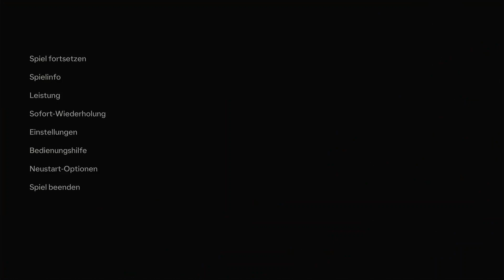EA Sports FC 24 | Bayern München vs Eintracht Frankfurt - Bundesliga | Gameplay PS5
Description:

Welcome to the gripping EA Sports FC 24 gameplay video where we present an immersive duel between FC Bayern München and Eintracht Frankfurt on PS5! In this highly anticipated clash between two top Bundesliga teams, we witness breathtaking football, spectacular goals and passionate action on the virtual pitch.

🎮 Game information:
EA Sports FC 24 offers an immersive gaming experience on PS5 with realistic graphics, smooth animation and authentic stadium ambience. home of FC Bayern München, fans will get their money's worth as they cheer on their favorite players in a high-intensity match against Eintracht Frankfurt.

⚽ Gameplay:
Players can choose from an extensive list of teams including FC Bayern München and Eintracht Frankfurt. Each team has realistic player ratings and tactics based on their real-life counterparts. The gameplay features fluid movement, realistic ball physics and tactical depth. From spectacular dribbles to precise passes and unbelievable shots on goal - every second of the game holds surprises.

🌟 Next-gen gaming experience:
With the power of the PS5, EA Sports FC 24 enjoys faster loading times, more realistic animations and stunning graphics. Players are transported to a world where the line between virtual football and reality is blurred. Each individual's high-definition player model, authentic jerseys and lifelike stadium backdrops help create an unforgettable experience.

🎉 Goals and celebrations:
In this gripping duel between FC Bayern München and Eintracht Frankfurt, we witness dynamic goals and passionate celebrations. The players react to their successes with individual movements and thus show their personality. Whether it's a goal in the last minute or a breathtaking free kick - the excitement is maintained until the last second.

🎤 Commentators and Mood:
Commentators in EA Sports FC 24 create an immersive atmosphere as they analyze what's happening on the pitch. The combination of expertise and enthusiasm gives the game an authentic touch. The reactions of the fans in the stadium are shown just as realistically as those on the pitch.

Conclusion:
Dive into the world of virtual soccer with EA Sports FC 24 on PS5! In this gameplay video, you can experience the match between FC Bayern München and Eintracht Frankfurt up close. From breathtaking goals to passionate celebrations and realistic stadium atmosphere - EA Sports FC 24 offers the ultimate football experience that you shouldn't miss.

Don't forget to hit the Like button, share the video and subscribe to our channel to always be up to date with the latest updates on EA Sports FC 24 and other exciting games. Thanks for being with us and see you on the virtual pitch! ⚽🎮